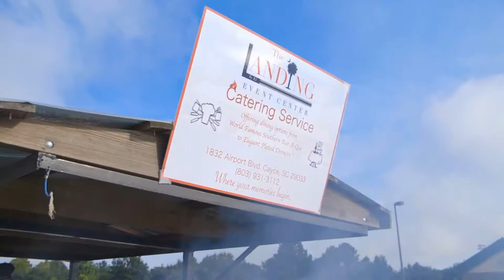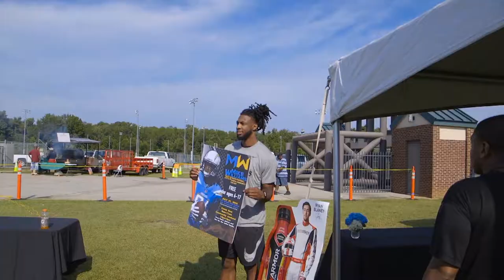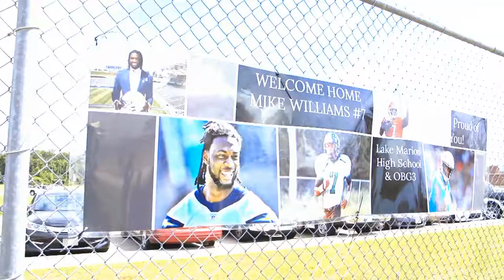Sports Trailer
MEA Entertainment presents a football camp Sports Trailer sponsored and administrated by Mike Williams of the San Diego Chargers!